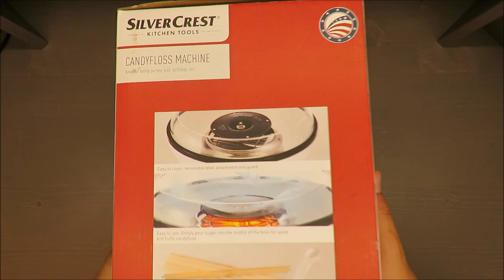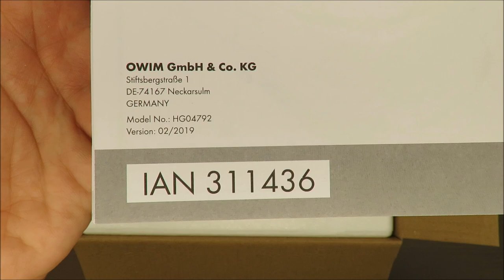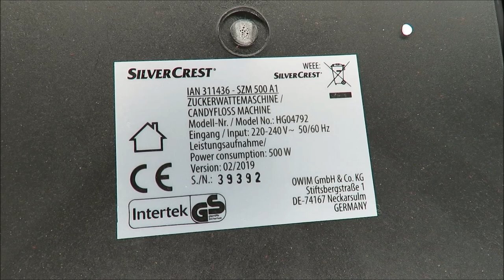SilverCrest Candyfloss Machine SZM 500 A1 UNBOXING (Lidl 500W 15 min)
IAN: 311436

Features
Candyfloss Machine
Great for family parties, kids' birthdays, etc.
Easy to clean: removable bowl attachment and guard
Easy to use: Simply pour sugar into the middle of the bowl for quick and fluffy candyfloss
Includes measuring spoon and 10 bamboo sticks